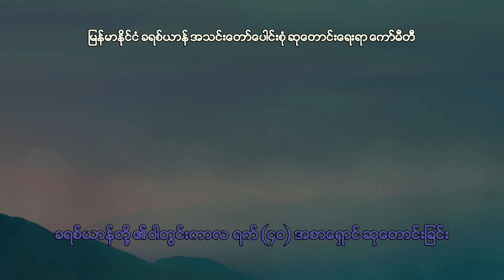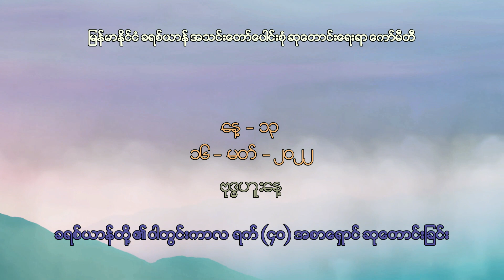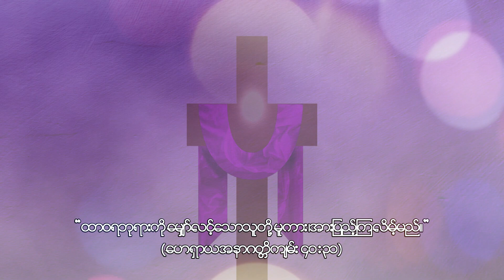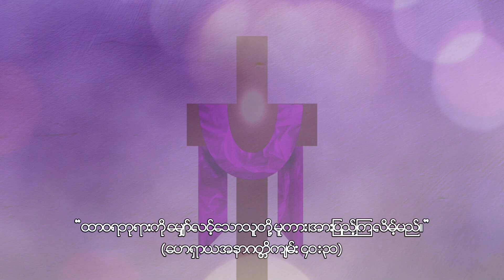ခရစ်ယာန်တို့၏ ဝါတွင်းကာလ ရက် (၄၀) အစာရှောင်ဆုတောင်းခြင်း - နေ့ (၁၃)